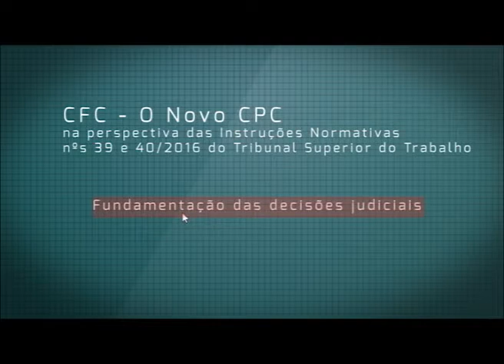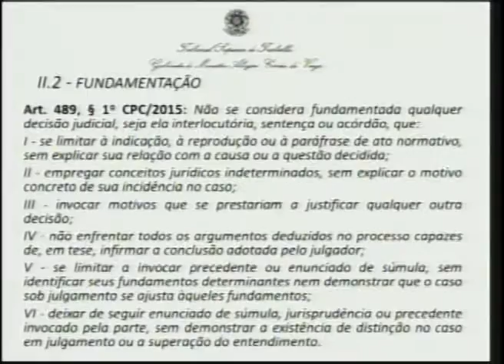CFC - O Novo CPC - Ministro Aloysio Corrêa da Veiga - Parte 3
Curso de Formação Continuada - O Novo CPC na perspectiva das Instruções Normativas nº 39 e nº 40/2016 do Tribunal Superior do Trabalho
Ministro Aloysio Corrêa da Veiga
Data: 6/4/2016
Tema:
Fundamentação das decisões judiciais – art. 489 do NCPC